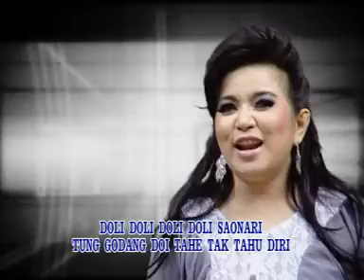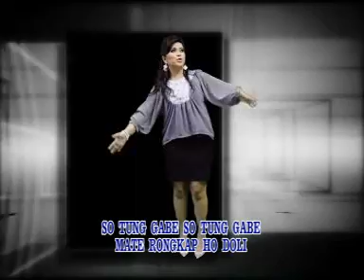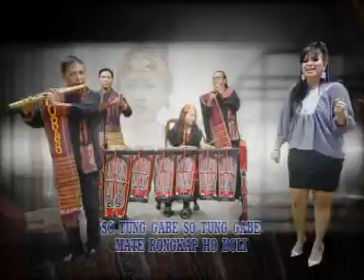Rany Simbolon - Doli Doli Saonari (Official Musik Video)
Video lirik dari Rany Simbolon berjudul ‘Doli Doli Saonari’.

Official Lyric Video from Rany Simbolon – ‘Doli Doli Saonari’